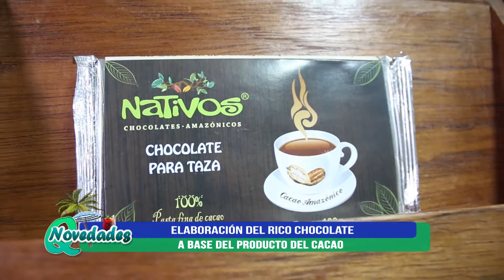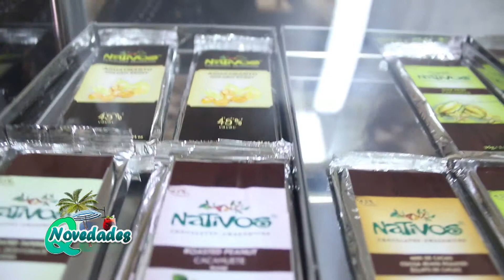CHOCOLATES NATIVOS (MADE IN TARAPOTO)